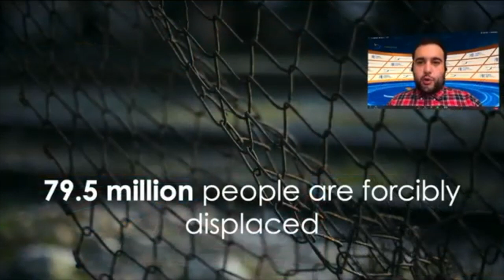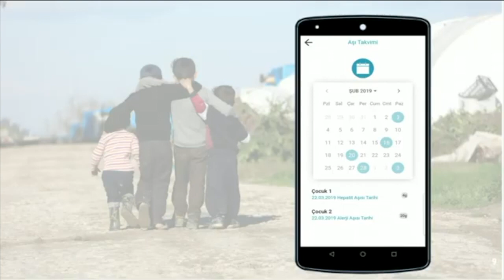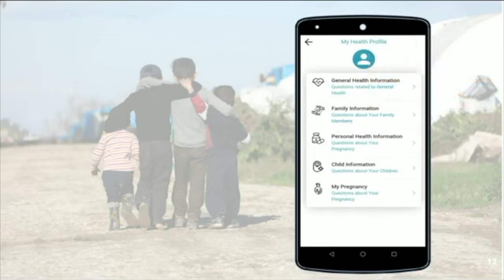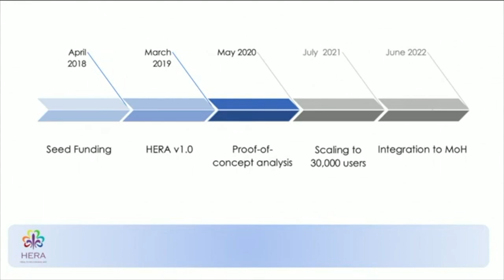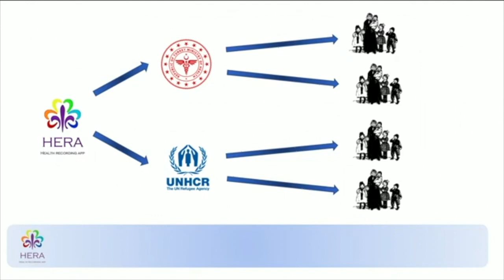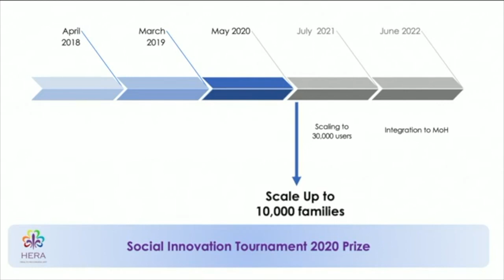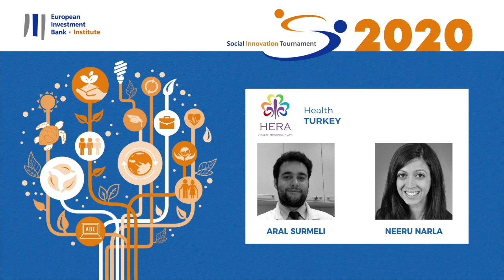Get to know HERA Mobile APP (SIT 2020 Online) - Final Pitch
HERA was initially created as an open-source mobile health (mhealth) platform for refugee women and children in Turkey. HERA aims to increase access to preventative health services, related to vaccine-preventable diseases and maternal health among Syrian refugees in Turkey. Before using the application, women are given a tutorial on recommended services and taught valuable knowledge of the risks and conditions during and after the pregnancy, the importance of vaccination for children and the situations that will occur if a child is not vaccinated according to guidelines.

Turkey
Winner of Audience Choice Award (€10 000)

Europe’s 15 best social entrepreneurs took the virtual stage to present their projects to a jury of social innovation specialists and competed for €150 000 in prizes at the 9th Edition of the Social Innovation Tournament (SIT).  The SIT is organised by the EIB Institute to reward and sponsor European entrepreneurs whose primary purpose is to generate a social, ethical or environmental impact. In 2020, the Special Category Prizes went to projects focusing on the environment (with a special emphasis on biodiversity and ecosystem conservation).